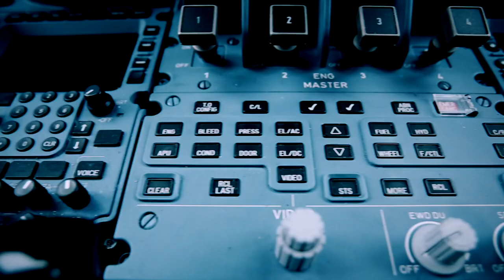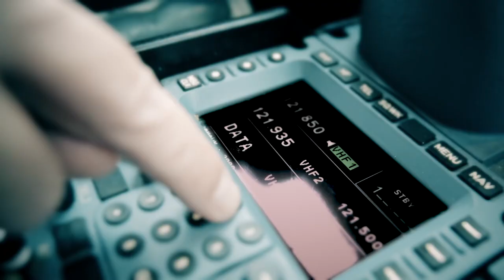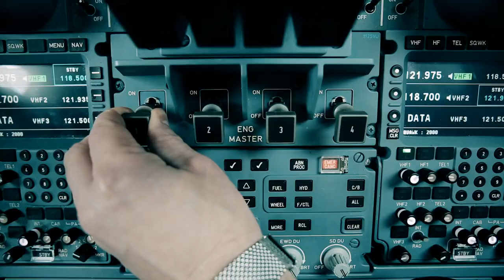Breitling Chronoliner 2015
The authentic flight captain’s watch